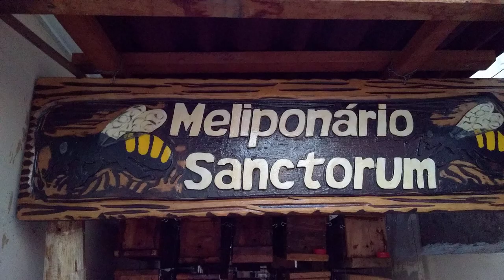Cupira (Partamona spp.) - trabalho intenso - amor incondicional abelhas